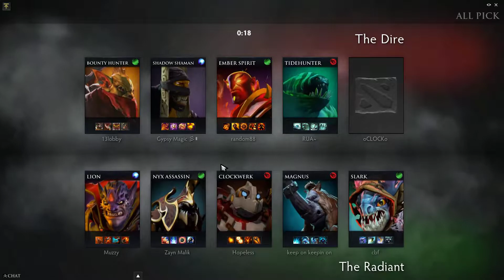OG.Ana Magnus Gameplay - Ranked Match - OG Dota 2.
Ana Magnus Gameplay - 21 | 3 | 12 - Ranked Match - Team player OG Dota 2